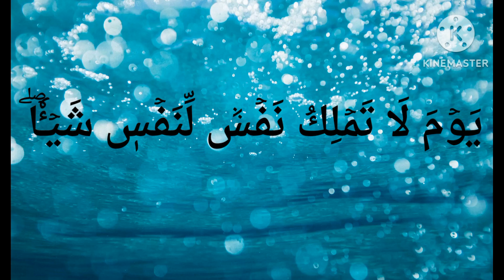سورة الانفطار .. وَ إِذَا ٱلۡبِحَارُ فُجِّرَتۡ (3)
إِذَا ٱلسَّمَآءُ ٱنفَطَرَتۡ (1) وَ إِذَا ٱلۡكَوَاكِبُ ٱنتَثَرَتۡ (2) وَ إِذَا ٱلۡبِحَارُ فُجِّرَتۡ (3) وَ إِذَا ٱلۡقُبُورُ بُعۡثِرَتۡ (4) عَلِمَتۡ نَفۡسٞ مَّا قَدَّمَتۡ وَ أَخَّرَتۡ (5) يَٰٓأَيُّهَا ٱلۡإِنسَٰنُ مَا غَرَّكَ بِرَبِّكَ ٱلۡكَرِيمِ (6) ٱلَّذِي خَلَقَكَ فَسَوَّىٰكَ فَعَدَلَكَ (7) فِيٓ أَيِّ صُورَةٖ مَّا شَآءَ رَكَّبَكَ (8) كَلَّا بَلۡ تُكَذِّبُونَ بِٱلدِّينِ (9) وَ إِنَّ عَلَيۡكُمۡ لَحَٰفِظِينَ (10) كِرَامٗا كَٰتِبِينَ (11) يَعۡلَمُونَ مَا تَفۡعَلُونَ (12) إِنَّ ٱلۡأَبۡرَارَ لَفِي نَعِيمٖ (13) وَ إِنَّ ٱلۡفُجَّارَ لَفِي جَحِيمٖ (14) يَصۡلَوۡنَهَا يَوۡمَ ٱلدِّينِ (15) وَ مَا هُمۡ عَنۡهَا بِغَآئِبِينَ (16) وَ مَآ أَدۡرَىٰكَ مَا يَوۡمُ ٱلدِّينِ (17) ثُمَّ مَآ أَدۡرَىٰكَ مَا يَوۡمُ ٱلدِّينِ (18) يَوۡمَ لَا تَمۡلِكُ نَفۡسٞ لِّنَفۡسٖ شَيۡـٔٗاۖ وَ ٱلۡأَمۡرُ يَوۡمَئِذٖ لِّلَّهِ (19)